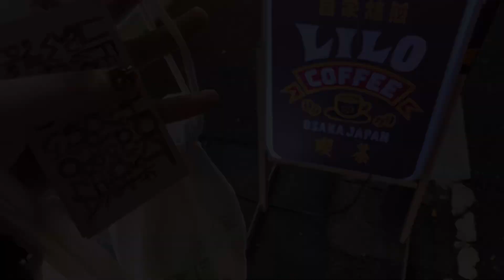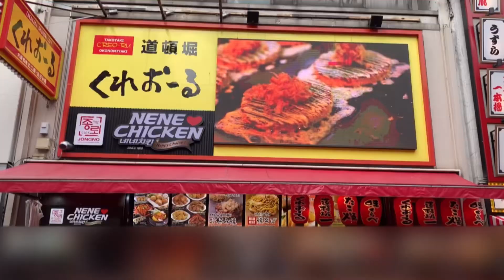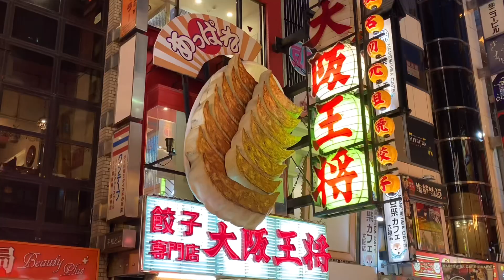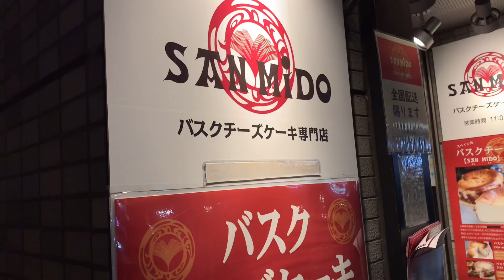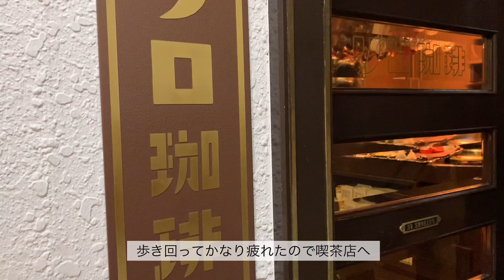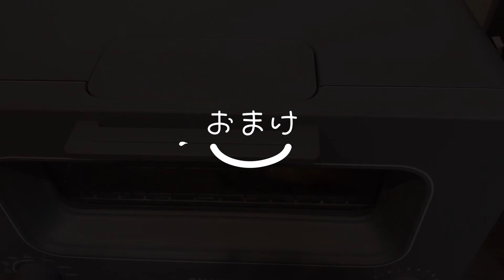大阪vlog)ポケふた巡り｜女ひとり旅食べ歩き｜二見の豚まん.たこ焼.プチクロワッサン.|Osaka Japan travel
昨年末大阪へ行ったときのvlogになります。

周辺に”ポケふた”(ポケモンモチーフのマンホール)のスポットがあったので探しに行きました☺

豚まん、たこ焼、お好み焼き...
大阪は名物があって目移りしてしまいますね。

またフィナンシェのお店はリベンジしたいです。
もっと自由に行き来しやすくなるといいなぁ('q`)